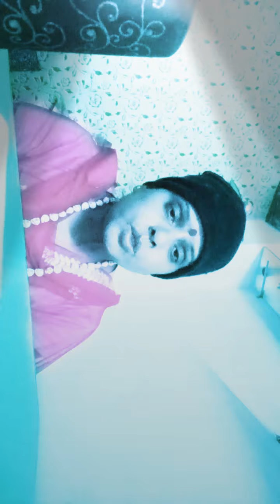आपकी तकदीर के पन्ने का क्या रिश्ता है आपकी घड़ी से /घड़ी में ना करे ये गलती